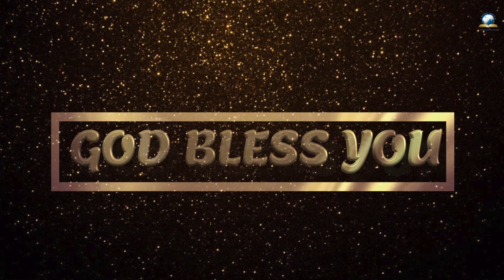இன்றைய வசனம் [30/08/2023] - Today Bible - Tamil Bible Verse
Watch our videos and be blessed! LIKE SHARE AND SUBSCRIBE our CHANNEL.